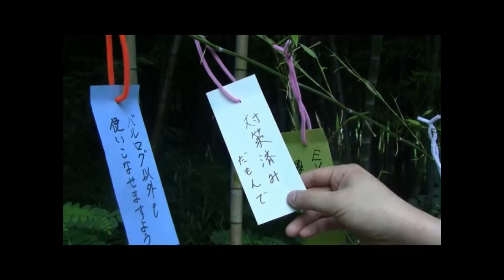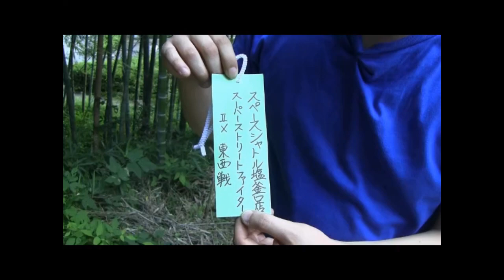「スパ2X」茶番だけ！第11～20回 スペースシャトル塩釜口店スパⅡX東西戦「SSF2X/SSF2T/スト2」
Super Street Fighter 2X 　East vs West